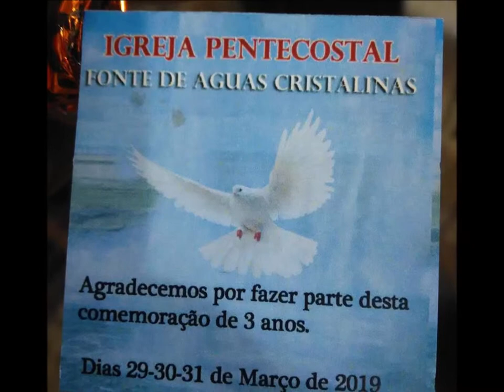Fonte de Aguas Cristalinas........30 Março 2019 - Taquaril B - Aniversarion02 Anos Homenagem